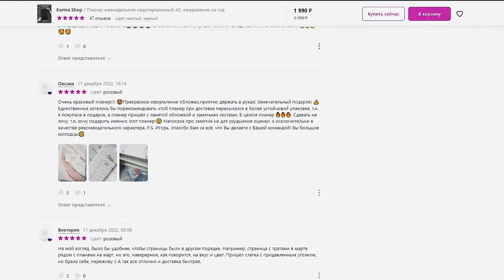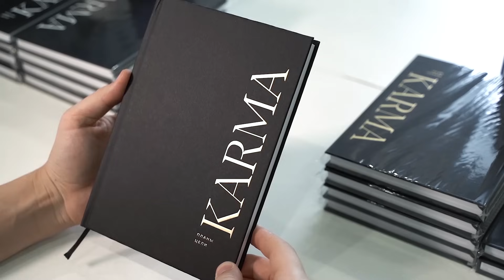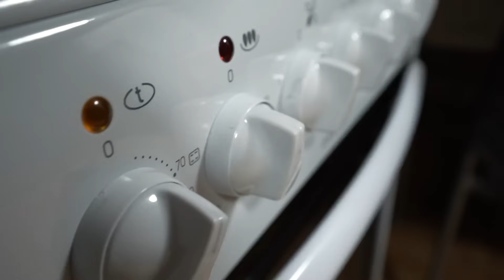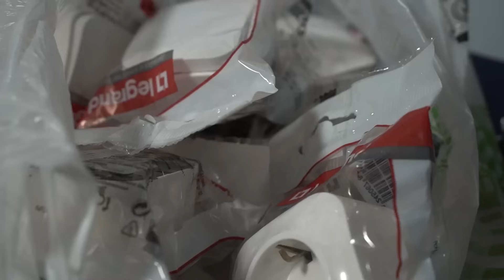МЫ ПОТРАТИЛИ 150 000 РУБЛЕЙ НА… 10 лет терпела мужа-абьюзера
Реквизиты для помощи героям нашего канала:
Сбербанк: 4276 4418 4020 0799